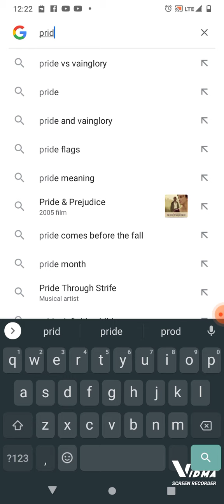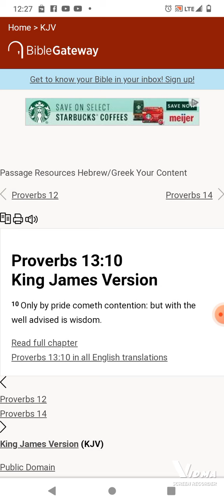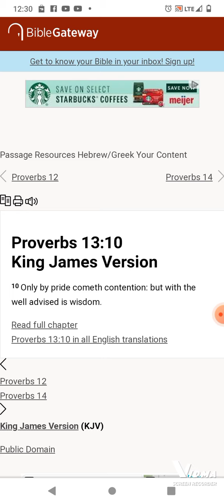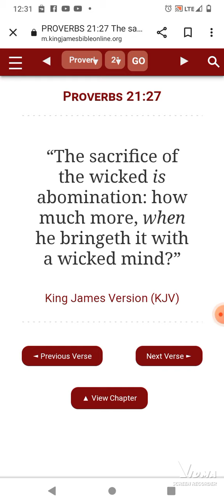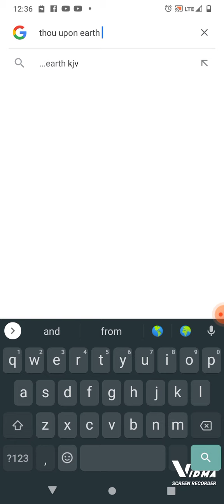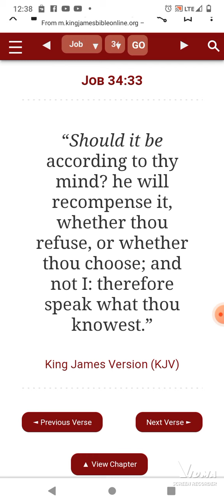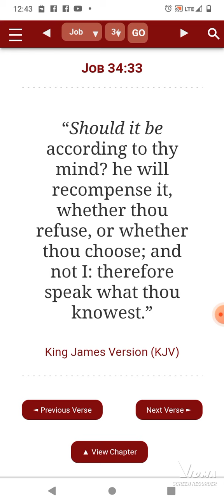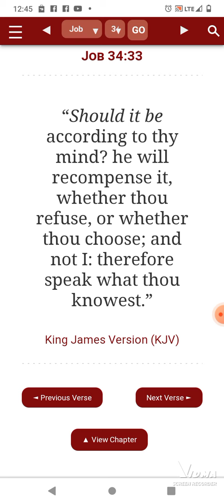RIGHT JUST TO DIE